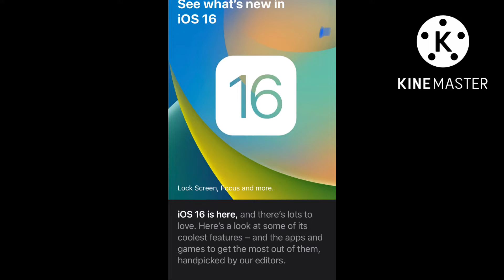The new version of iOS 16.0